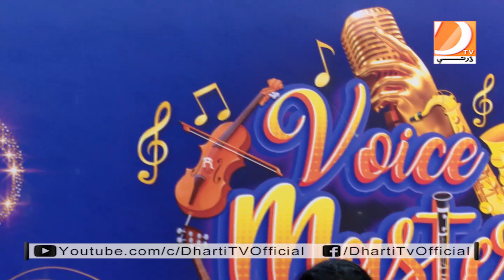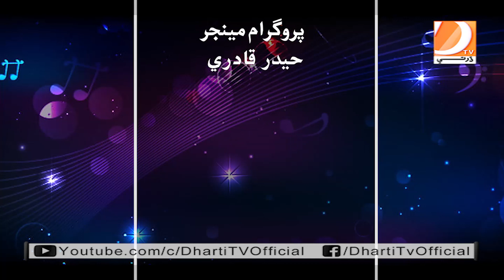Voice Master Program || Azra Khan || Khaliq Bhatti || 27-09-2022